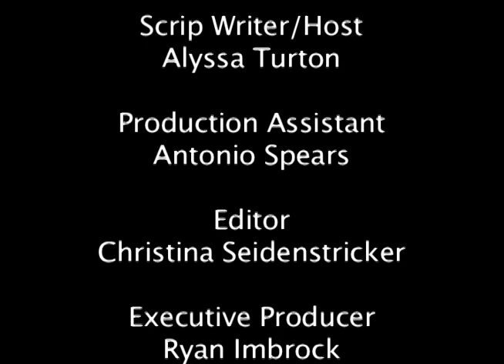Defiance College Personal Success Plan -- A Video Introduction